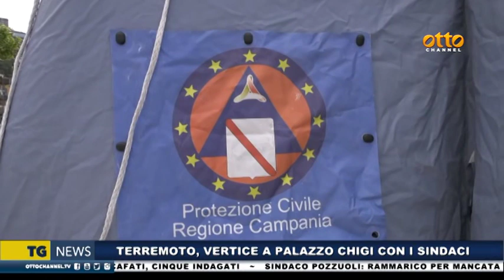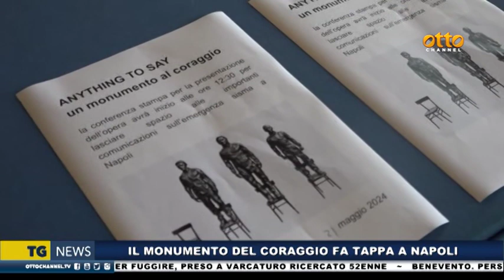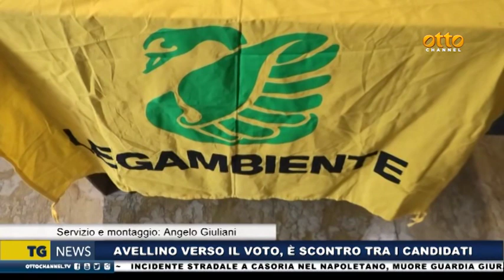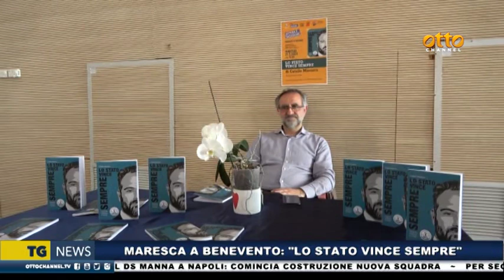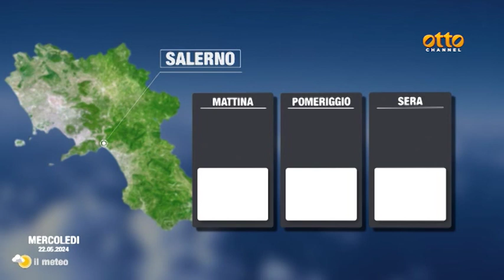Tg news 21 maggio 2024 - ore 19:45